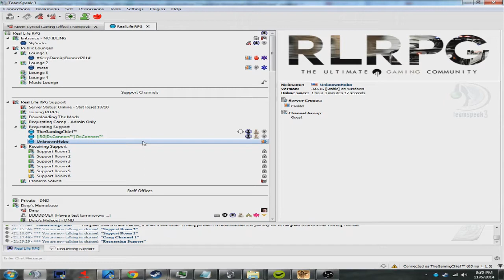Island Life:Civ | Get Rekt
Hey guys today we go out and rob a bunch of people of Island Life and someone gets a little butt hurt.

Enjoy :D